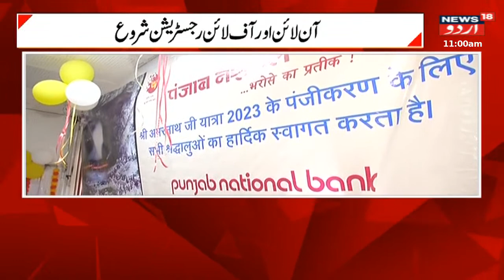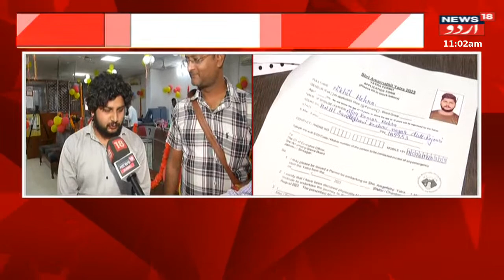Kashmir News : پانچ سع پچاس لوگوں کا گروپ بھی کر سکے گا رجٹریشن | Jammu |Amarnath yatra |News18 Urdu